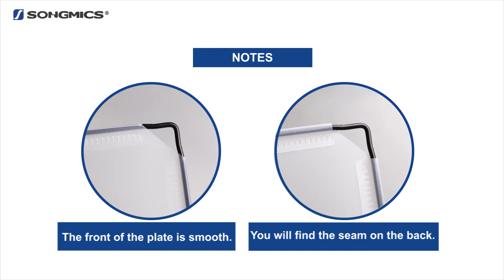Songmics LPC10W(UK)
Songmics 10 Cube Interlocking Shoe Rack Closet Wardrobe Standing Storage Organiser Clothes Storing Cabinet 50 x 37 x 180 cm White LPC10W(UK)